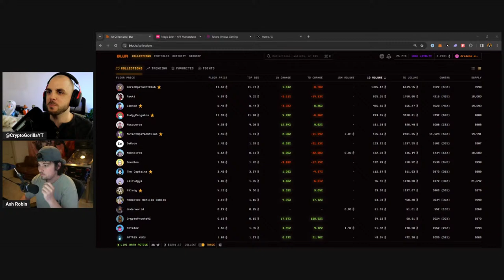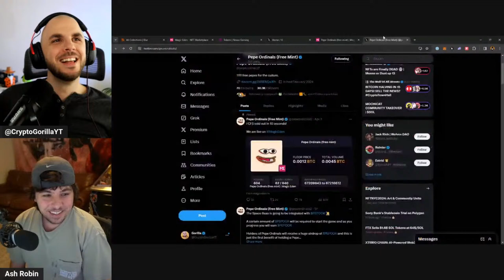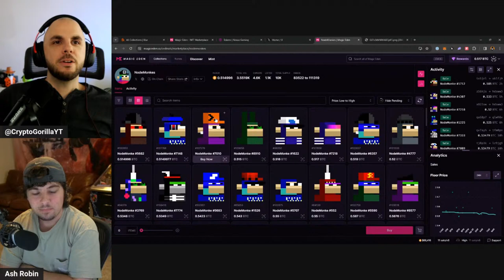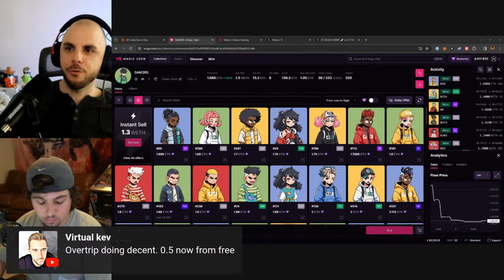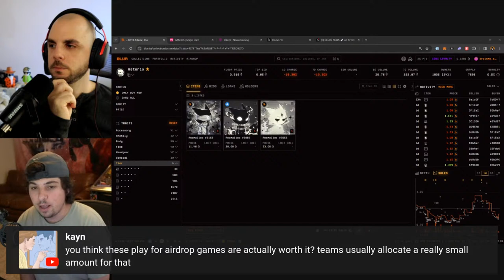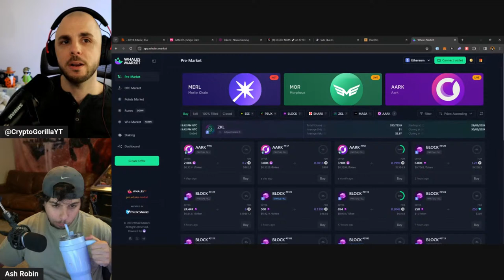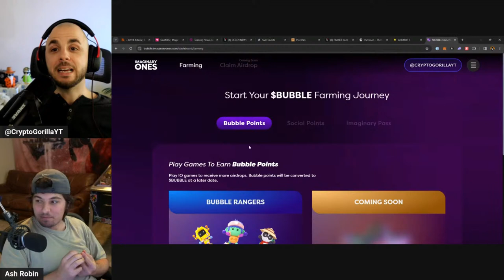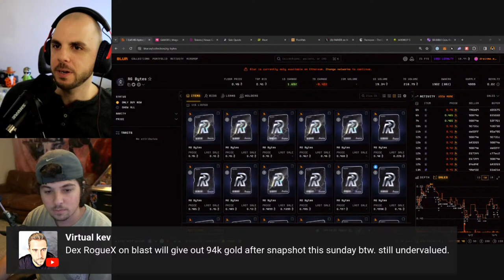NFTs are Finally DEAD 💀 | Moons or Dust ep 13